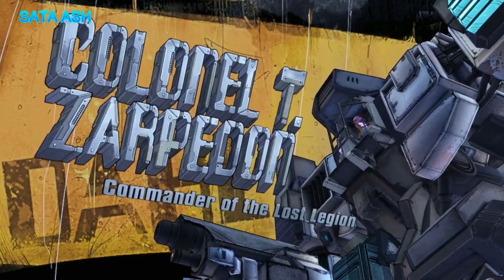Borderlands The pre Sequel Ultimate Edition Nintendo Switch 18min Gameplay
Nintendo Switch™ console
Screen      : 6.2-inch LCD Screen  1280 x 720
CPU/GPU : NVIDIA Custom Tegra processor
Wireless   : Wi-Fi (IEEE 802.11) Bluetooth 4.1
System Information
Operating System        : Windows 10 Pro 64-bit
Language                      : English
System Manufacturer : MSI
 System Model             : MS-7A15
 Processor                     : Intel(R) Pentium(R) CPU G4560 @ 3.50GHz (4 CPUs), ~3.5GHz